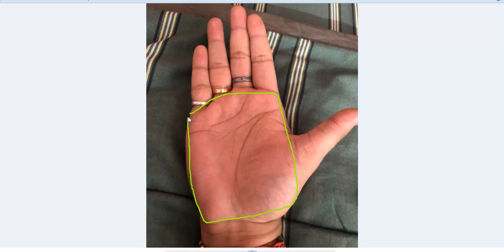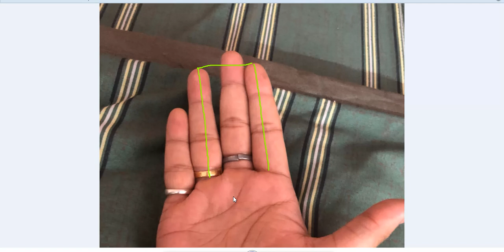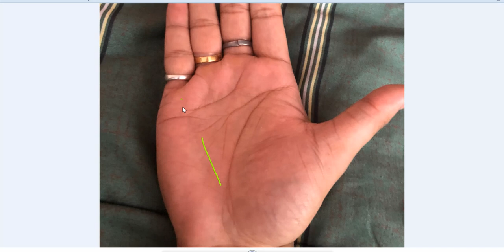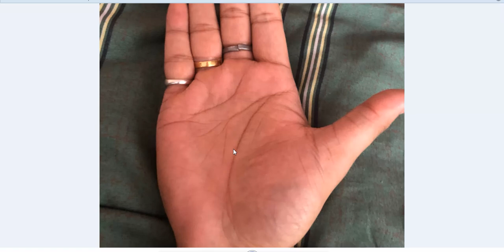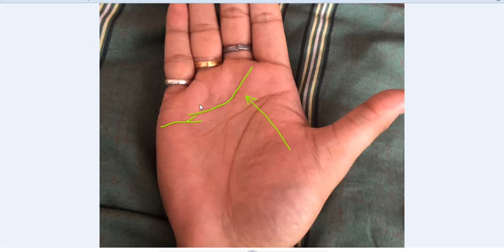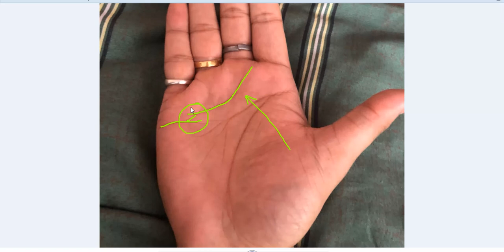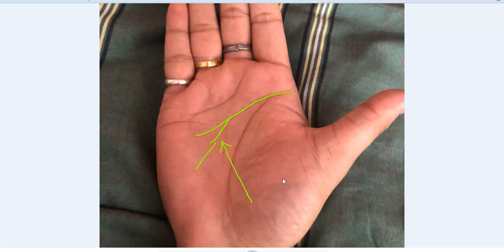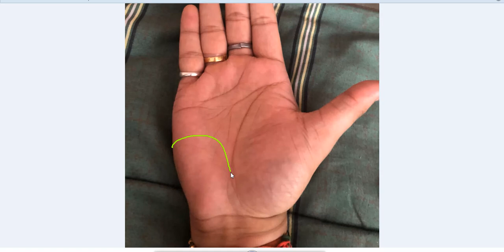मस्तिष्क रेखा से अगर कोई ब्रांच निकले तो क्या फल मिलता है